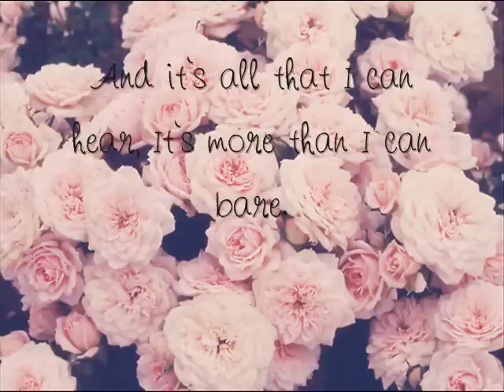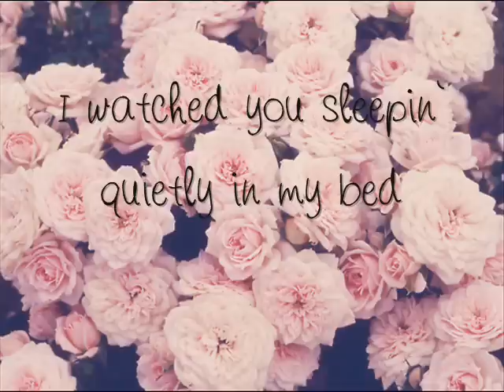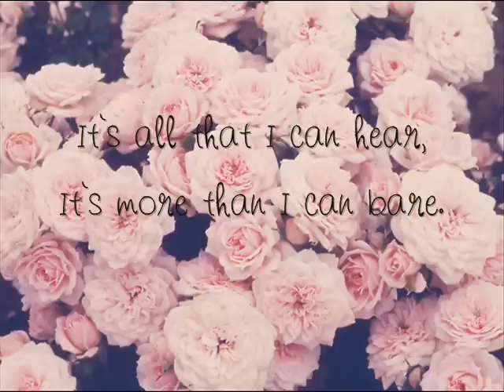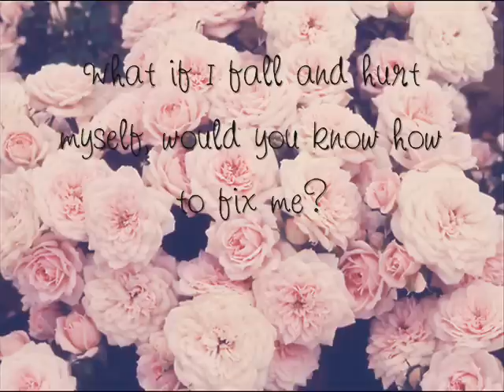Hazy - Rosi Golan (lyrics)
Lyrics:
I watched you sleeping quietly in my bed
You don't know this now but there's some things that need to be said
And it's all that I can hear, It's more than I can bare

What if I fall and hurt myself?
Would you know how to fix me
What if I went and lost myself?
If I forgot who I am,
Would you please remind me oh?
Cause without you things go hazy